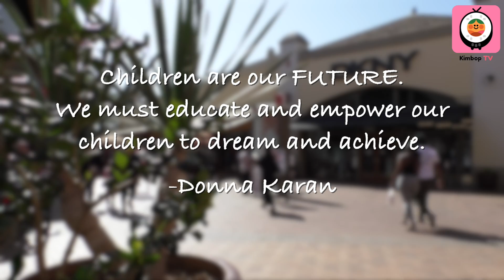Mother's Day Countdown at DKNY - Meet a Mother Daughter Duo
Every Thursday leading up to Mother's Day (May 9th), I'm connecting with mothers and daughters at DKNY Citadel Outlets.

In this video, meet a mother daughter duo who teaches me that Mother's Day is all about spending quality time with those you love vs buying extravagant gifts.

What does Mother's Day mean to you? Comment your replies. :)